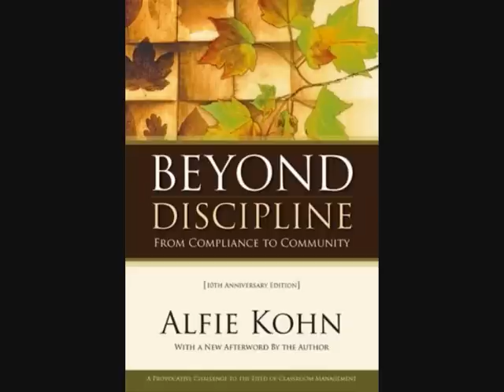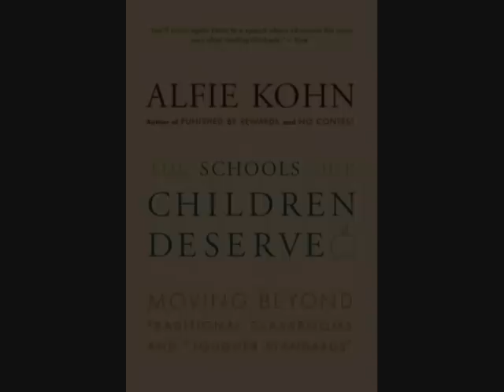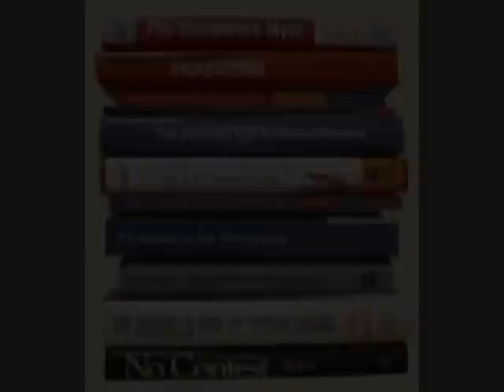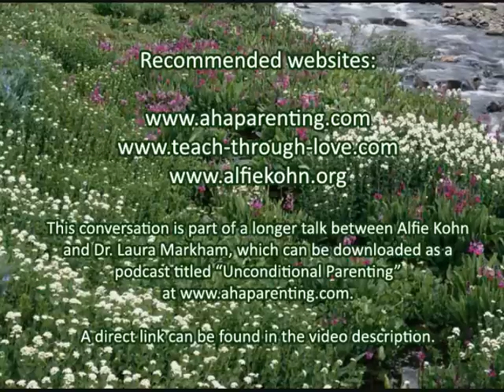Alfie Kohn on unconditional parenting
Alfie Kohn writes and speaks widely on human behavior,education, and parenting. Kohn has been described in Time magazine as "perhaps the country's most outspoken critic of education's fixation on grades [and] test scores." His criticisms of competition and rewards have helped to shape the thinking of educators -- as well as parents and managers -- in the United States and abroad.

Most recently Alfie's been taking some heat in the press for his stand against Timeouts, but he's often in the press, having been featured on hundreds of TV and radio programs, including the "Today" show and two appearances on Oprah. Many of ALfie's books are on education, and I'm hoping we can get him back on the show sometime to talk about education.But today we're The latest of his eleven books are THE HOMEWORK MYTH: Why Our Kids Get Too Much of a Bad Thing (2006) and UNCONDITIONAL PARENTING: Moving from Rewards and Punishments to Love and Reason (2005).

Of his earlier titles, the best known are PUNISHED BY REWARDS: The Trouble with Gold Stars, Incentive Plans, A's, Praise, and Other Bribes (1993), NO CONTEST: The Case Against Competition (1986), and THE SCHOOLS OUR CHILDREN DESERVE: Moving Beyond Traditional Classrooms and "Tougher Standards" (1999).